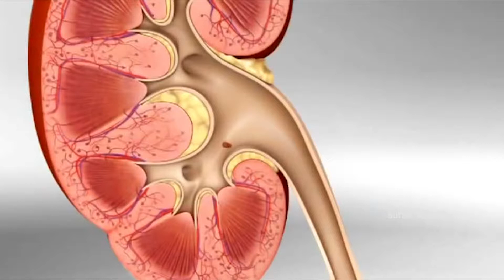ZIUA MONDIALĂ A RINICHIULUI